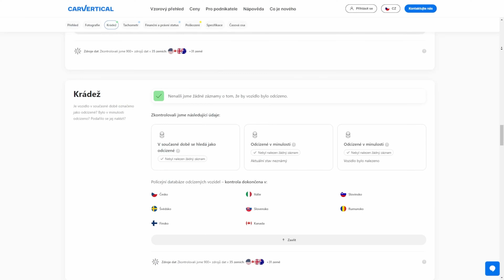Největší sraz Japonských aut! | Japfest 2024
Pokud si chceš ověřit své auto na CarVertical i TY se SLEVOU 20% tak klikej na LINK ▶️
A nebo v košíku zadej kód  ▶️ BOKEM20